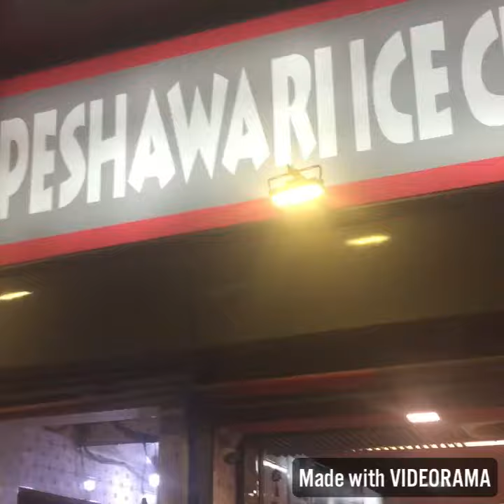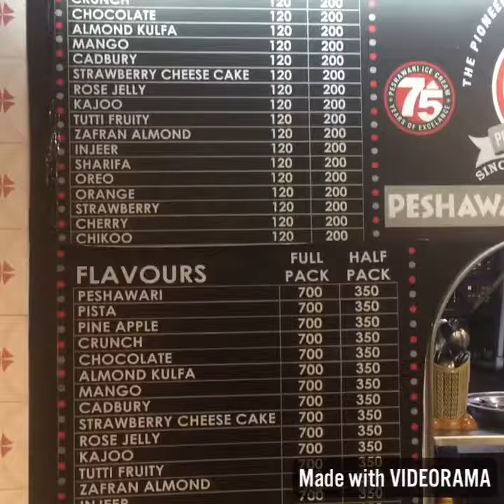ايس كريم بيشاوري في كراتشي-Peshawari Ice Cream